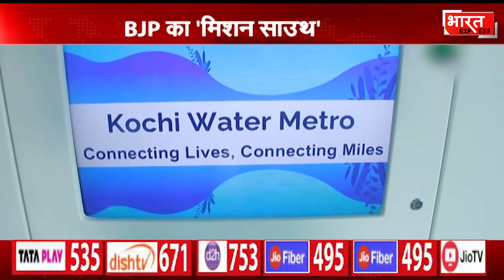PM का 'मिशन साउथ', पीएम मोदी का आज से दो दिवसीय केरल दौरा, वाटर मेट्रो की देंगे सौगात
Social Media -